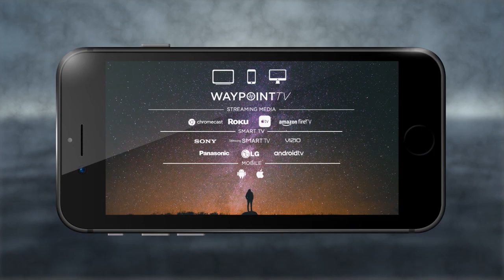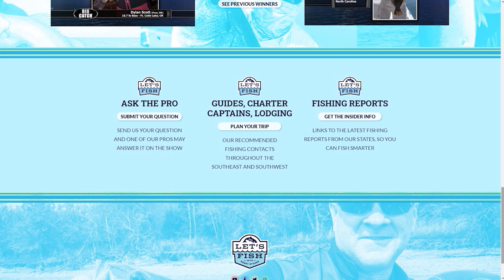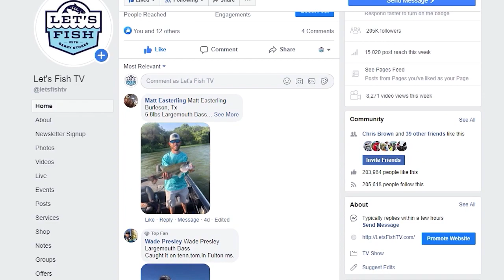WOW! Have you ever seen a GIANT triple tail!? Let's Fish #25-2020 SouthWEST St. Simons Island, GA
This week's episode features Let's Fish Anchor Barry Stokes catching GIANT triple tail at St. Simons Island, GA! Stay up to date on fishing news!